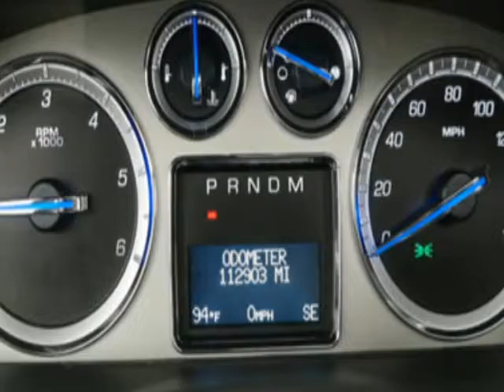2009 Cadillac Escalade AWD 4dr SUV - Jersey City, NJ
New Jersey State Auto Auction, Jersey City, NJ - Cadillac Escalade AWD Leather Sunroof Backup Camera T.V DVD 1-Owner